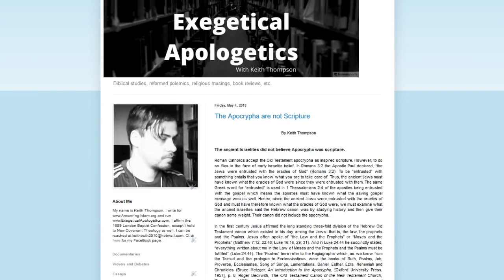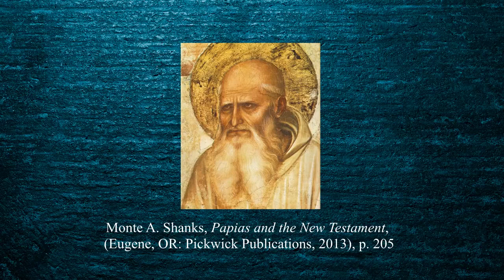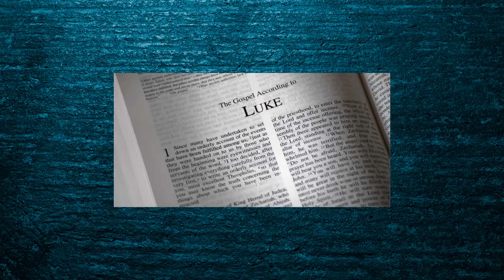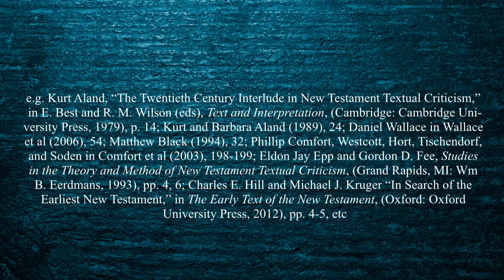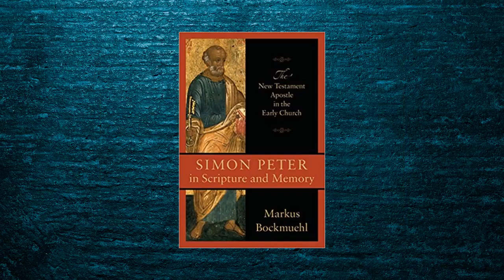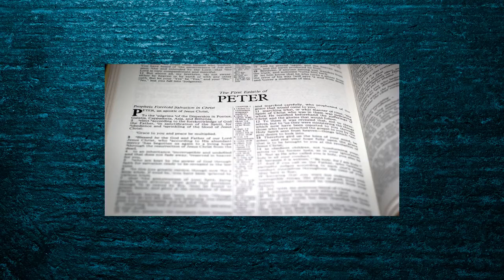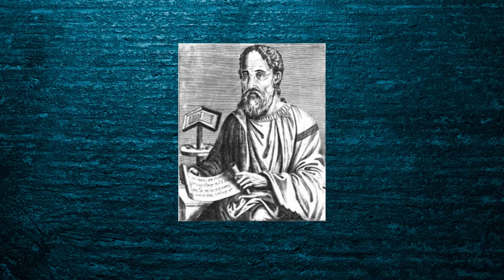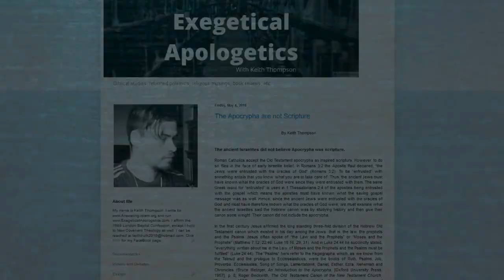Keith Thompson Schools Ijaz Ahmed on the New Testament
Here is Keith Thompson thoroughly refuting Ijaz Ahmed’s “Introduction to the New Testament”.

Ijaz Ahmed, a Muslim Apologist made a videon recently titled "Introduction to the New Testament" where he attempt to malign the NT with lots of wrong and malicious information.

Keith in response, not only thoroughly refuted Ijaz Ahmed, but also showed how his misuse information to deceive those are not conversant with this field.

The Link below is Keith's transcript of the video for those who like to keep track of the evidence presented in the video.